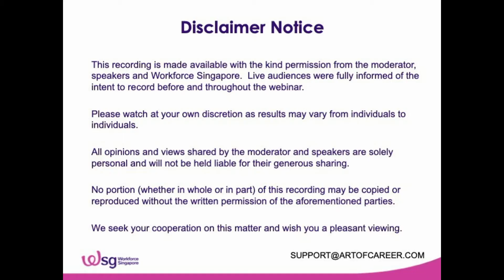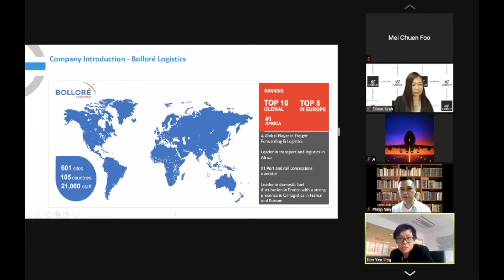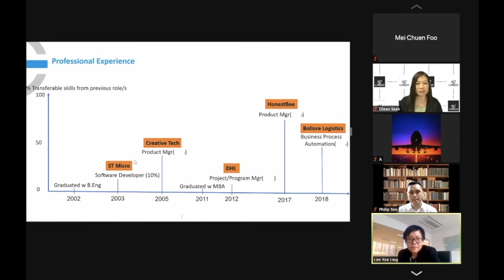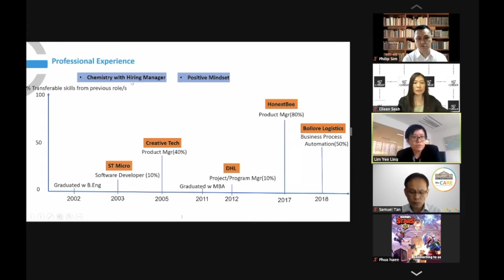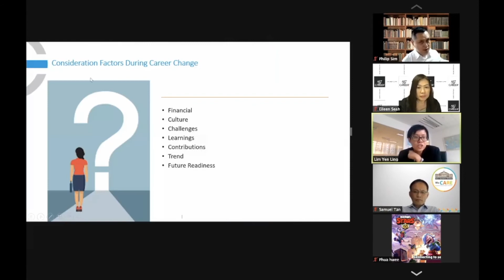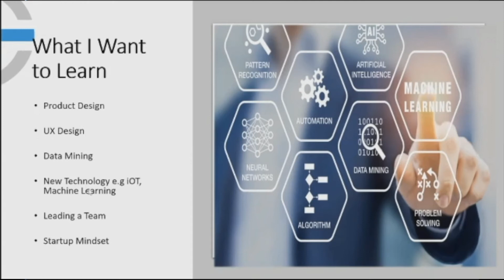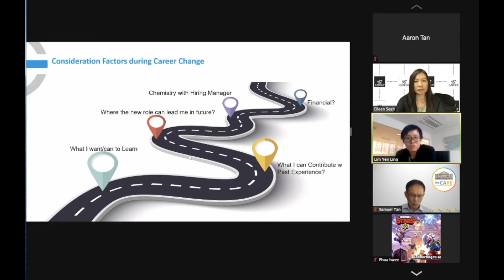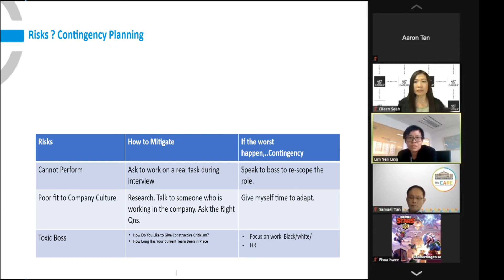HOW TO SPOT INVISIBLE CAREER CHOICES by Ruth Lim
Ruth is an avid female coder who is living her dream job in the logistics sector.

In her speech, she shared:

00:57 About Ruth

02:35 About her global employer, Bollore Logistics Ltd

03:24 A pictorial view of Ruth's Career Journey

12:05 Consideration factors during a career change

15:08 What Ruth wants to learn in her career journey

15:50 Being clear about areas where one can contribute

16:29 Choices for her next career

17:28 Importance of Contingency Planning for your career, wow!

Thank you Ruth for your sharing your eventual career journey!